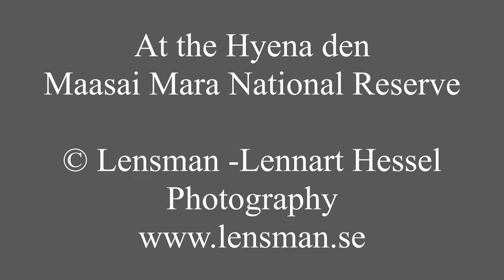At the Hyena den 4K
A short video from a late afternoon at one Spotted hyena in Maasai Mara National Reserve, Kenya. It is always a pleasure to watch everyday life at a big den site like this. The video was recorded in May 2019